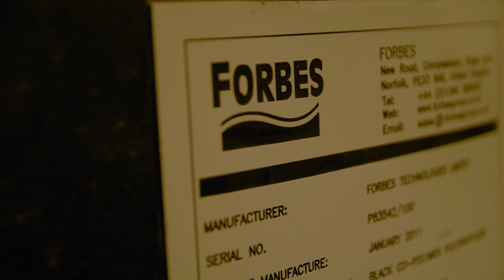The Pool Squad Has A New Trainee ... Heavyweight Boxer Derek Chisora!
We had British heavyweight Derek Chisora join us for the day as a trainee. We gave him a crash course in everything swimming pools and showed him a SERIOUSLY dirty pool. How do you think he did??

Who would you like to see come out with us next time??

The Pool Squad's socials,,,